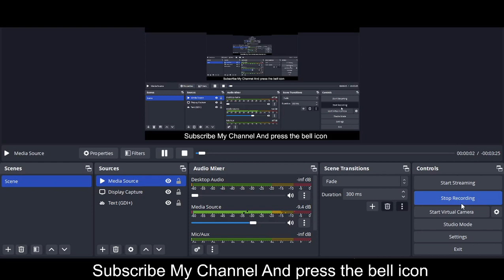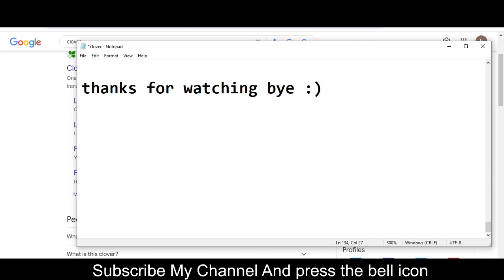Clover vouchers 2023 || Clover coupon codes 2023 || Clover promos 2023 Free For You!!!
Casetagram Limited, trading as Clover, is a Clover vouchers 2023 Hong Kong-based company that designs and produces user-customized phone cases and Clover coupon codes 2023 electronic accessories. Founded in 2011 by Wesley Clover promos 2023 Ng and Ronald Yeung, the company first featured custom phone cases by using Instagram photos.

Your Questions
1) Clover vouchers 2023
2) Clover coupon codes 2023
3) Clover promos 2023

Your Quarries:-
Clover promo codes
Clover discount code
Clover student discount
Clover free shipping
Clover free shipping code
Clover promo code
Clover code
Clover coupon code
Clover free delivery
Clover discount
Clover promo
Clover voucher code
Clover promo code student
Clover promotion code
Clover promo
Clover influencer code
Clover promo code 2023
Clover free delivery code
Clover free shipping promo code
free shipping Clover code
Clover student discount code
Clover discount
Clover delivery code
free delivery Clover code
Clover free shipping code reddit
Clover free return code
Clover discount code 2023
Clover shipping code
Clover free shipping minimum
Clover coupon 2023
Clover free next day delivery
Clover next day delivery code
Clover coupon code 2023
Clover voucher
promo code for Clover 2023
Clover discount code student
Clover return voucher
Clover app promo code
Clover return voucher code
Clover return discount code
promo code Clover 2023
Clover codes 2023
Clover promo code reddit
Clover discount code unidays
Clover promo code free delivery
Clover coupon codes
Clover discount code free delivery
Clover first order discount
Clover free next day delivery code
Clover extra discount
Clover promo code november 2023
Clover code discount
honey Clover promo code
Clover discount code 10
Clover promo code july 2023
Clover promo code honey
free delivery code Clover
Clover free shipping coupon
Clover promo code first order
Clover influencer promo code
Clover sign up discount
Clover free shipping promo
Clover coupons 2023
nasty code
free shipping code for Clover
Clover birthday code
Clover gift voucher code
Clover voucher code return
free Clover shipping
promo code Clover free shipping
codes for Clover
Clover extra discount code
Clover new customer promo code
Clover promo code shipping
Clover 10 discount code
Clover promo code unidays
Clover student code
Clover 60 off code
Clover student promo code
Clover first order code
Clover shipping promo code
Clover retailmenot
Clover first order discount code
Clover app discount code
Clover promotion code 2023
Clover promo code june 2023
Clover free delivery promo code
Clover promotion
unidays Clover discount
Clover app discount
Clover discount code free shipping
Clover 20 off coupon
Clover promo code influencer
unidays Clover code
Clover promo code october 2023
Clover 50 off code
Clover extra 10
Clover sale discount code